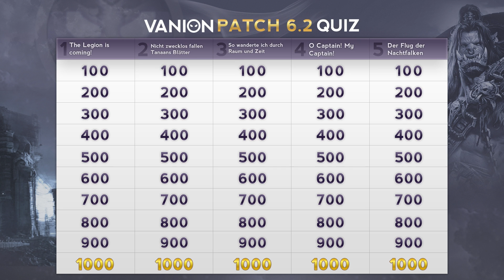Patch 6.2 Pre-Show Sonntag 18:00 Uhr im Livestream (Raidtalk, Patch Infos und 6.2 Quiz)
Patch 6.2 kommt bekanntlich in der nächsten Woche am Mittwoch. Für mich natürlich genau der richtige Grund eine große Pre-Show im Livestream zu veranstalten. Dazu habe ich mir einige Gäste eingeladen, plane euch mit ihrer Hilfe noch einmal alles zum Patch näher zu bringen und werde im Raidtalk Teil noch einmal ein Auge auf die Raids werden, während wir zum Abschluss euer Wissen und das unserer Kandidaten in einem großen Patch 6.2 Quiz testen werden.